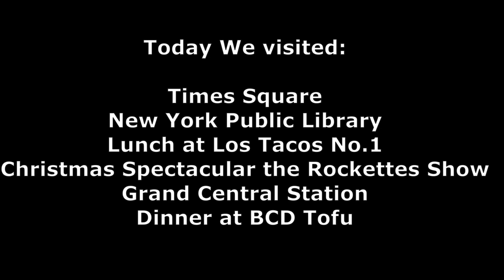New York Day 3 - Times Square, New York Public Library, Broadway Show and Grand Central Terminal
On our 3rd day in New York, we walked through Times Square, visited New York Public Library, watched Radio City Rockettes Spectacular show and lastly explored the Grand Central Terminal. The highlight of the day is the Rockettes show. I will say it is a must-see at least once in a lifetime, which leaves us such a wonderful holiday experience.